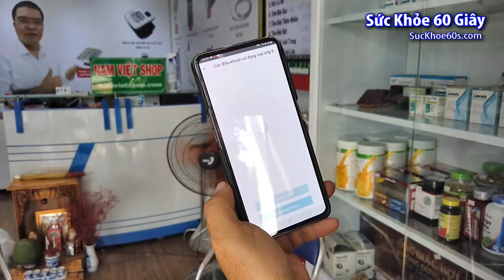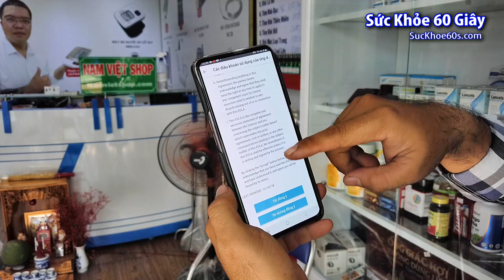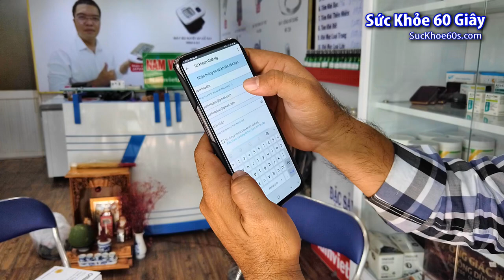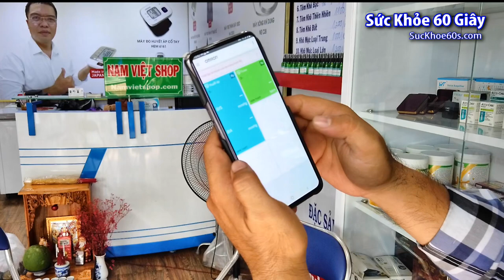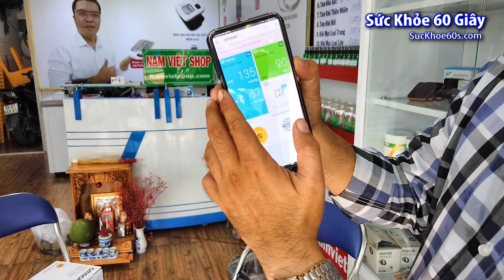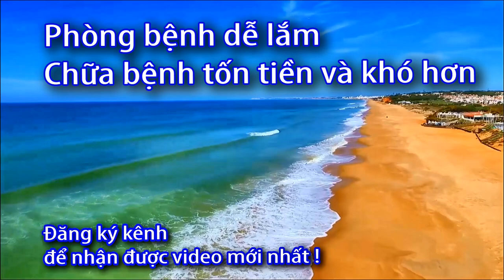Máy đo huyết áp Nhật HEM 7600T (0933443680) Cách kết nối điện thoại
Thiết bị y tế chính hãng 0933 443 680 – 22a Tân Kỳ Tân Quý, Tân Bình, TPHCM
Danh sách phát:
Máy đo huyết áp bắp tay HEM-7600T,
máy đo huyết áp omron,
máy đo huyết áp,
máy đo huyết áp điện tử,
máy đo huyết áp loại nào tốt,
  đo huyết áp bắp tay HEM-7600T,
  đo huyết áp omron,
 đo huyết áp,
 đo huyết áp điện tử,
  đo huyết áp loại nào tốt,
HEM-7600T,
omron HEM-7600T,